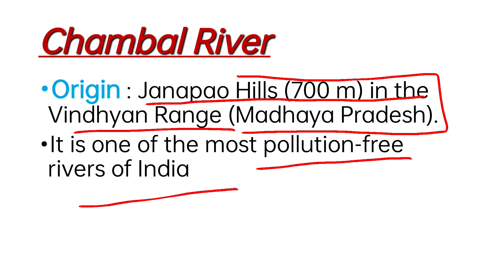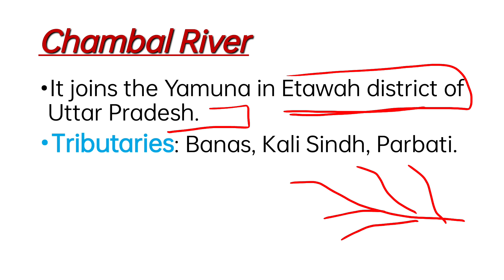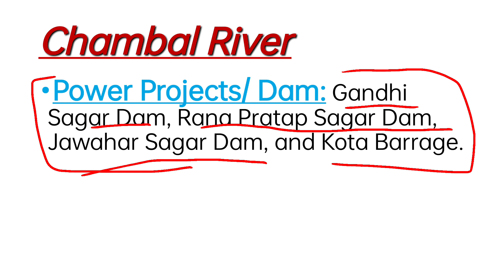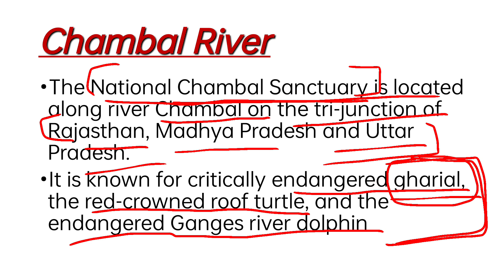Chambal River । चंबल नदी। for ssc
A brief information about the Chambal River

This video is helpful for various competitive exams of India such that ssc